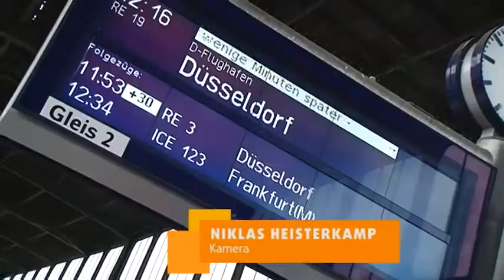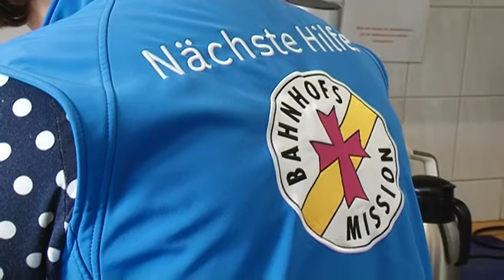STUDIO 47 .live | UNTERWEGS MIT DER BAHNHOFSMISSION DUISBURG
Am letzten Samstag war Tag der Bahnhofsmission. Die Hilfsorganisation hat deutschlandweit 105 Anlaufstellen – natürlich auch am Duisburger Hauptbahnhof.